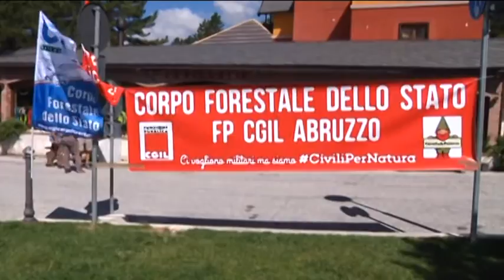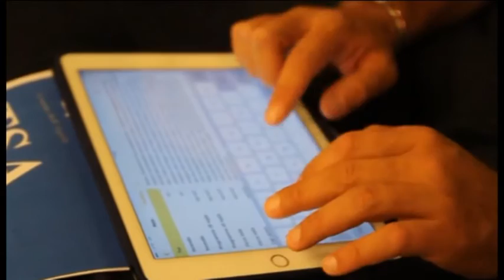TgSei L'Aquila Venerdì 29 luglio 2016